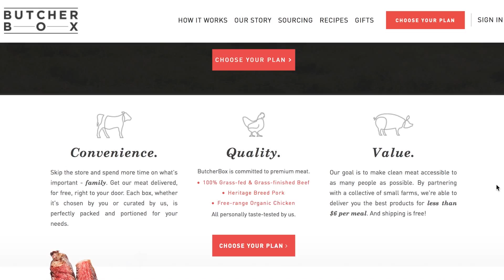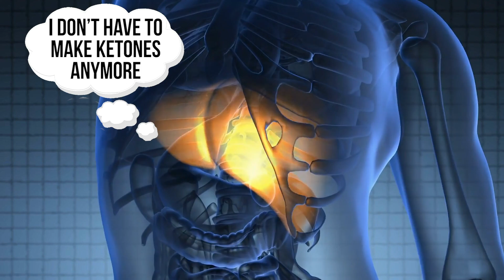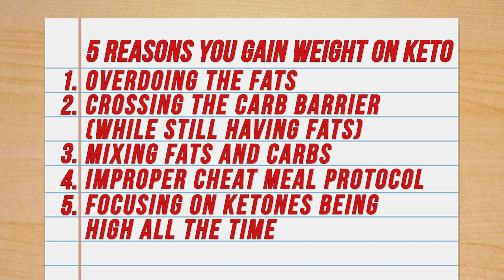Gaining Weight on Keto? Keto Plateau Science | 5 Keto Fixes for Better Results- Thomas DeLauer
1) Overdoing the Fats:
bHB is a ligand for certain receptors in the body - it binds to receptors on the surfaces of cells and activates processes within those cells as a result (similar to how neurotransmitters and hormones work)

bHB can activate hydroxycarboxylic Acid Receptor 2 (HCAR2), a Protein Coding gene - among its related pathways are Peptide ligand-binding receptors and cAMP signaling pathway.

HCAR2 activation by bHB (or other ligands) reduces lipolysis in adipocytes - for bHB, this might represent a feedback mechanism to regulate availability of the fatty acid precursors of ketone body metabolism.

By doing this, ketones can actually regulate their own production through negative feedback - elevated levels of ketone bodies slow down the rate at which lipid is removed from fat cells, likely so that this fatty acid release doesn’t spiral out of control.

**Subset of people that greatly increase their fat intake and they think it’ll speed up the fat burning processes, not knowing that fatty acid release is regulated**

2) Crossing the carb barrier (knocking out of keto but still having the fats):
Knocking yourself out lends itself poorly in a couple ways: for one, you’re in a gray area in terms of energy as you’re not low enough on carbs to be producing ketones and not high enough on carbs to be receiving enough energy from them.

3) Mixing Fats and Carbs (accidentally)
Acylation stimulating protein (ASP) is induced by fat and both ASP and insulin stimulate the secretion of each other.

So, in an indirect way, fat does stimulate insulin & insulin stimulates a fat storing helper ASP.

Another storing hormone is a gut produced signaling molecule called glucose-dependent insulinotropic peptide (GIP.)

GIP is induced by both carbs & fat and to a much lesser extent, protein and fiber - GIP has its own fat storing action on LPL and causes more insulin to be released (here again fat can result in indirect insulin secretion.)

4) Improper Cheat Meal Protocol:
In a study published in the American Journal of Physiology, 22 young healthy subjects (11 men and 11 women) were given, in a randomized order, an isoenergetic meal [carbohydrate (81%) or fat (79%)] or remained fasting.

Leptin response was higher after the carbohydrate meal than after the fat meal and while fasting.

5) Focusing on Ketones Being High all the time:
Glucagon drives ketogenesis by reducing hepatic malonyl-CoA - Malonyl CoA inhibits fatty acids from associating with carnitine by regulating the enzyme carnitine acyltransferase, thereby preventing them from entering the mitochondria, where fatty acid oxidation and degradation occur.

The fall in malonyl-CoA concentration activates carnitine acyltransferase I such that long-chain fatty acids can be transported through the inner mitochondrial membrane to the enzymes of fatty acid oxidation and ketogenesis.

Food increases the liver concentration of malonyl-CoA, inhibits carnitine acyltransferase I and reverses the ketogenic process.

Acetyl-CoA carboxylase catalyzes the production of malonyl-CoA from acetyl-CoA. Malonyl-CoA reduces the activity of carnitine palmitoyltransferase I, an enzyme that brings fatty acids into the mitochondria for β-oxidation.